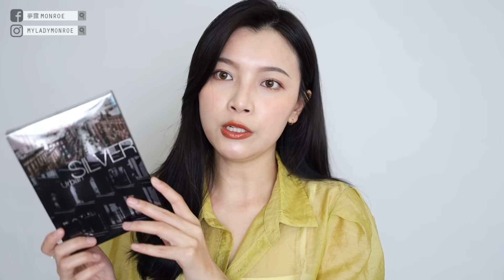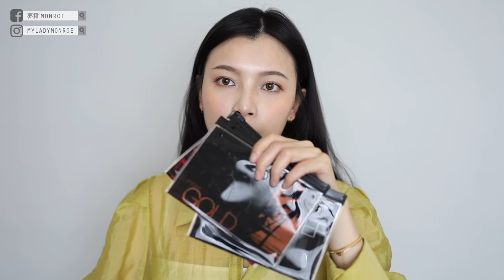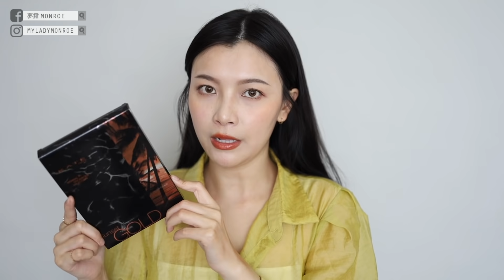全開架上妝！新手也能快速上手的不NG春天約會妝 Feat.KATE｜夢露 MONROE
/ 本影片與KATE合作 /

▲ Today's Product
1. 說走就走輕旅彩粧組 共3色 NT$.790
(01落日金棕/02異國市集紅/03都會風格銀)
+3D造型眉彩餅EX-5
+雙重記憶美睫捲翹膏(纖長) BK-1
+零瑕肌密高效防曬隔離霜 SPF50+‧PA+++
+輕旅行眼唇頰霜
+風格透明化粧包
📢屈臣氏5間旗艦店(西門/武昌/統領/逢甲/瑞豐)獨家販售 售完為止

2. 零瑕肌密濾鏡校色霜 明亮綠/薰衣草紫 NT$.390

3. 零瑕肌密粉底液 共6色 NT$.500

4. 3D造型眉彩餅限定組 EX-5 NT$.330
【限量附贈 特製雙頭眉刷(螺旋刷+斜角刷)】

▲ Today's Makeup & Wearing
1. 隱眼 / Olens彩色月拋 Spanish Real Brown
2. 襯衫 / Mouggan

⦿徵中/英字幕小幫手
並附上影片名稱或網址
以第一來信認領者為優先，"請勿"自行上傳與重複上傳
字幕完成上傳後將寄送小禮物與卡片
感謝你們的協助讓影片更完整

本影片由Ria Xi負責中文字幕

膚況：秋冬乾性敏感肌 / 春夏混和性偏乾敏感肌(鼻頭下巴小出油)
使用相機：CANON RP
影片剪輯軟體：PowerDirector / Final Cut Pro X
影片縮圖製作軟體：Photoshop

🔊Music / Chat_Roulette